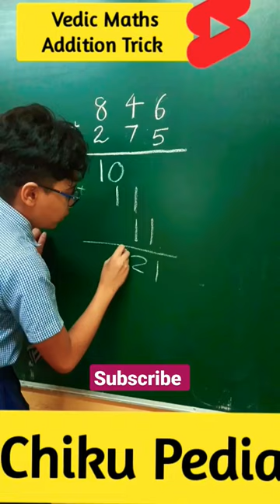Vedic maths addition trick 🔥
Vedic maths addition trick 🔥| Maths trick